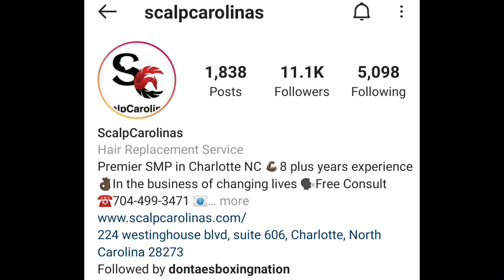(BREAKING NEWS) Gervonta Tank Davis FINALLY announces his fight against FRANK MARTIN